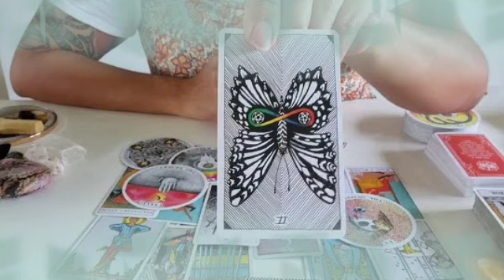برج الدلو من 2 إلى 12 يوليوز 2022 // نسبه حب اكبر من الحبيب😍اكتشف لغز😨انتصاره عمرك من ظلم و تنمر😭